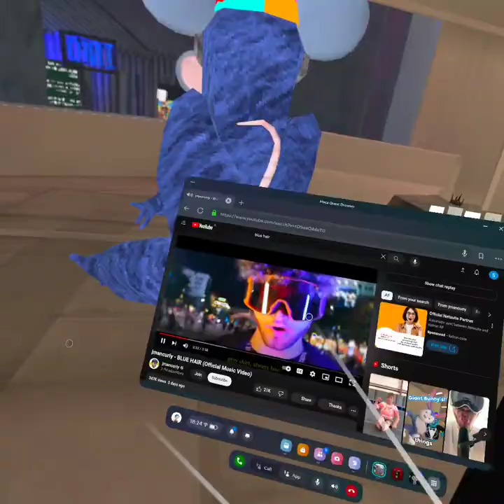checking out the new update